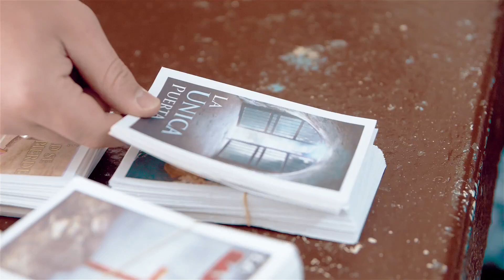The Granger Family / Missionaries to Mexico